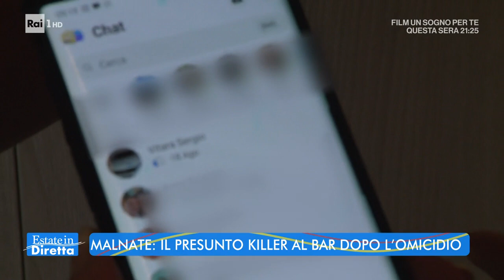Malnate: il presunto killer al bar dopo l'omicidio - Estate in diretta - 23/08/2022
- Sergio Domenichini, il 66enne di malnate accusato di aver ucciso, colpendola per nove volte al capo con un pesantissimo vaso di vetro, la 73enne Carmela Fabozzi, ieri ha fatto scena muta durante l'interrogatorio di garanzia. Ma i cittadini di Malnate, che il presunto assassino lo conoscono bene, raccontano alcuni episodi che lo riguardano a dir poco inquietanti...